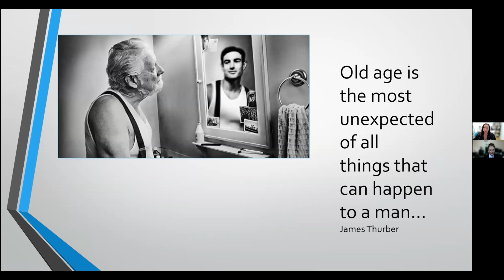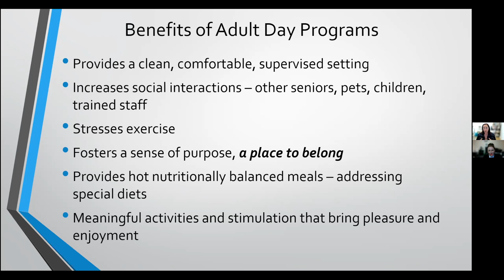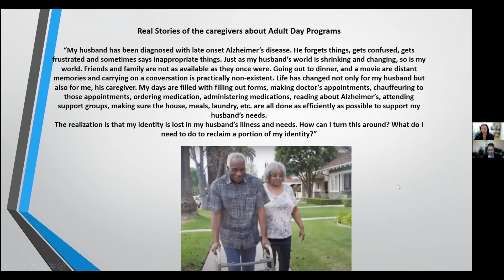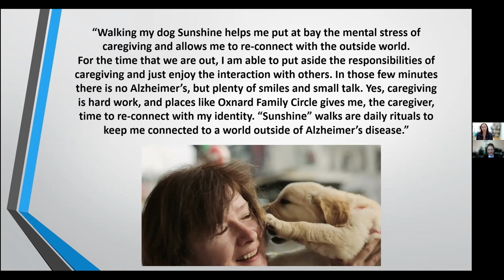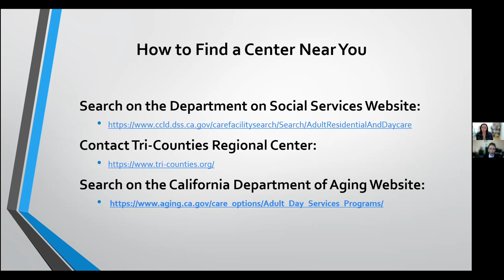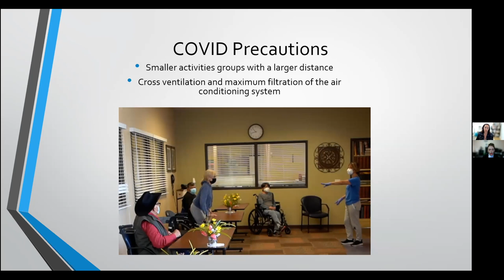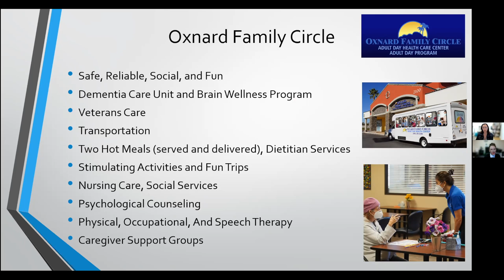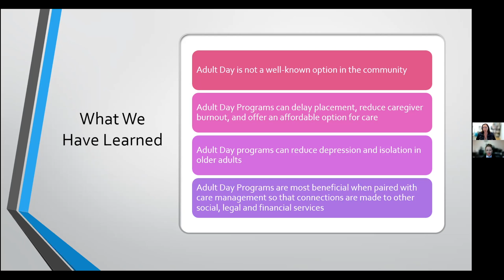061622 Seminars on Brain Health & Wellness HD 1080p